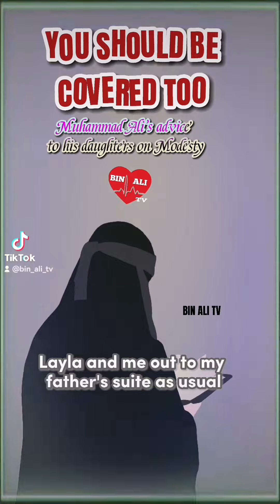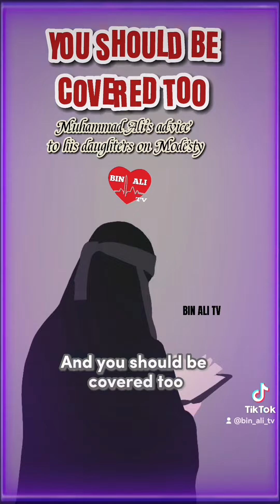Muhammad Ali Advice To His Daughters On Modesty | Beautiful and Emotional | Must Watch 💔